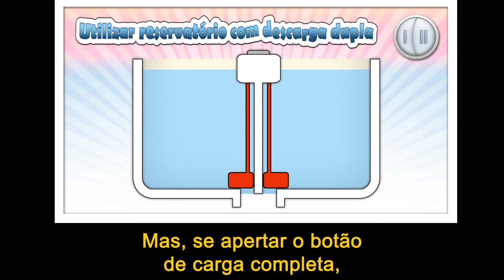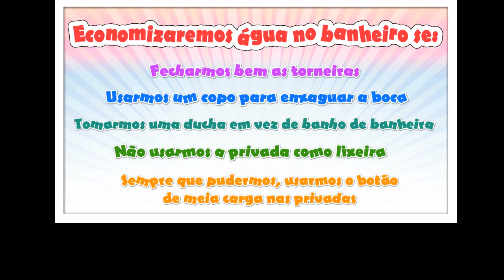Como economizar água no banheiro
Divertido video da Fundación MAPFRE que ensina crianças e adultos a pouparem água na casa de banho, e portanto, em casa e na escola.